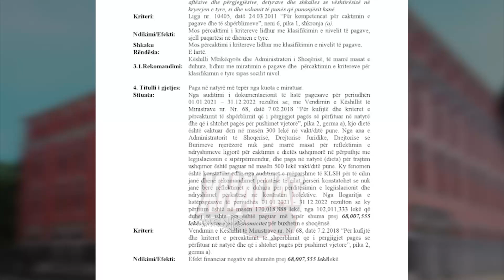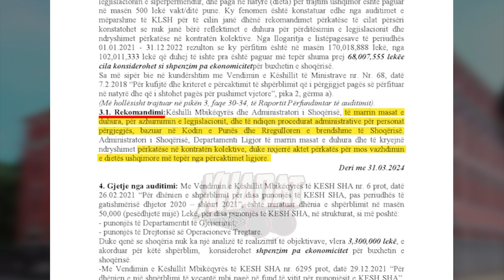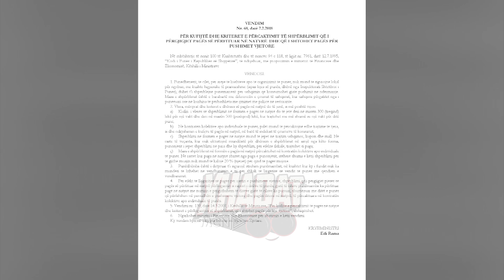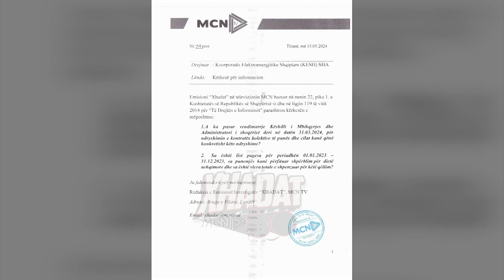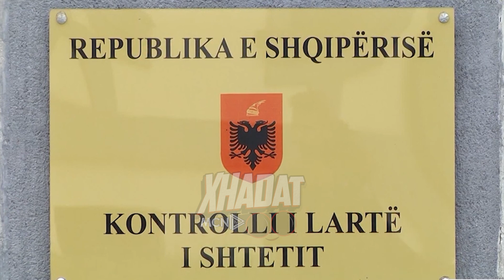Abuzimet me dietat te KESH